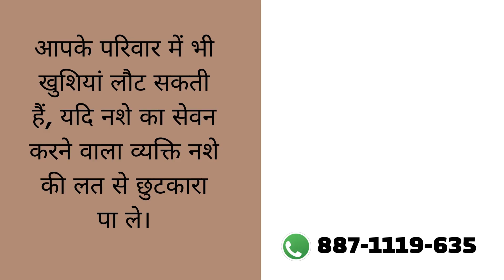Nasha Mukti Kendra Maksudangarh, Nasha Mukti Kendra in Maksudangarh